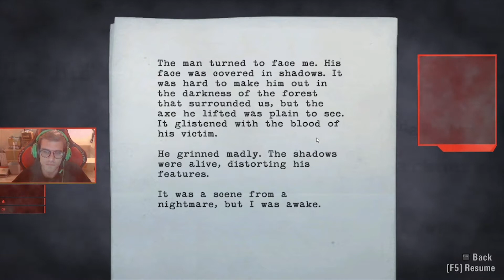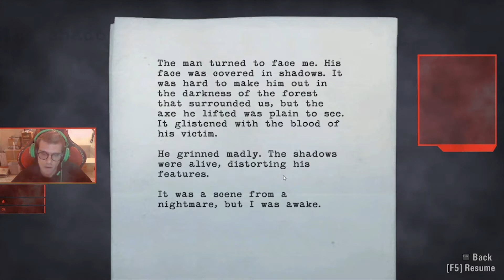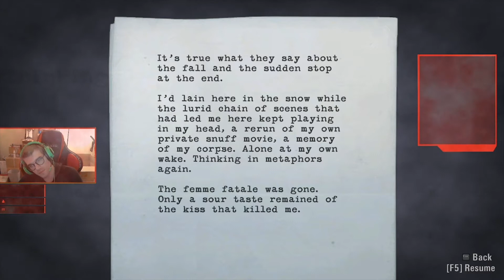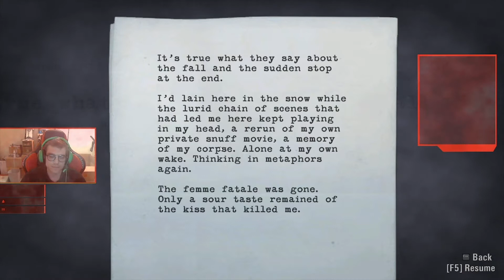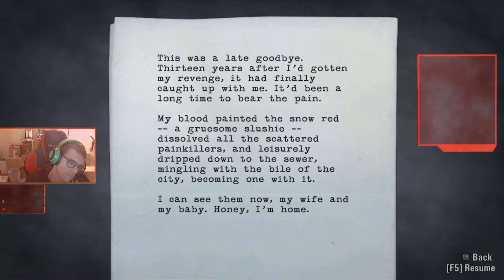Alan Wake PC/Twitch Playthrough (Episode 1 & 2 / Nightmares / Taken)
Alan Wake
[PC / Xbox Gamepass]
Twitch Stream Playthrough
Episode 1: Nightmares
Episode 2: Taken

GGAEMERS FIRST PLAYTHROUGH EVER!!

About Alan Wake:
Alan Wake is an action-adventure game developed by Remedy Entertainment and published by Microsoft Studios, released for the Xbox 360 and Microsoft Windows. The story follows best-selling thriller novelist Alan Wake as he tries to uncover the mystery behind his wife's disappearance during a vacation in the small fictional town of Bright Falls, Washington, all while experiencing events from the plot in his latest novel, which he cannot remember writing, coming to life.